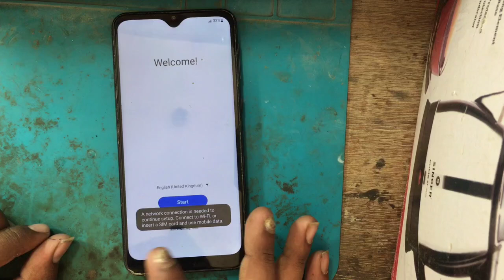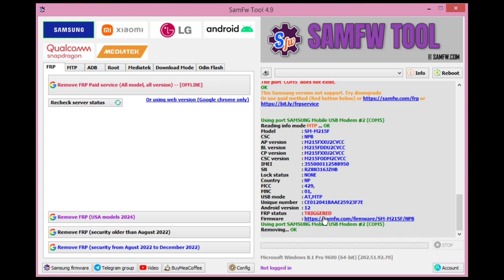samsung m21 frp bypass free tool /samsung m21 frp bypass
samsung m21 frp bypass free tool
samsung m21 frp bypass with pc
samsung m21 frp bypass youtube update
samsung m21 frp bypass umt
2024
samsung m21 frp bypass new update
2024
samsung m21 frp bypass android 12
umt